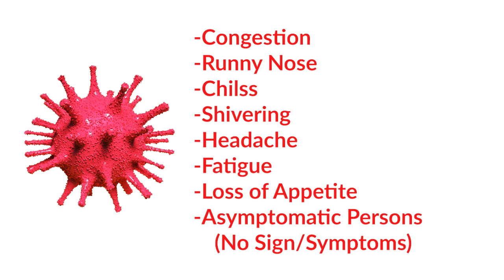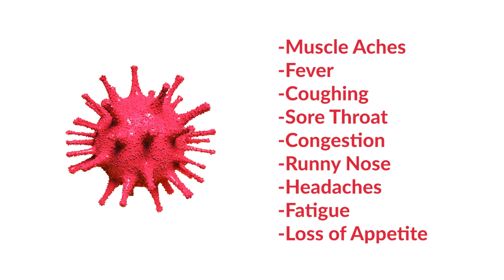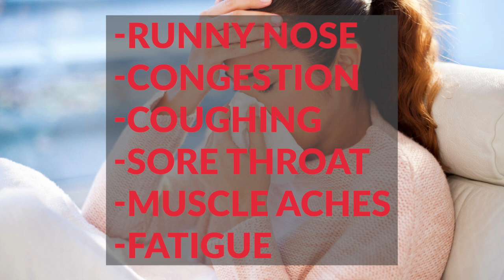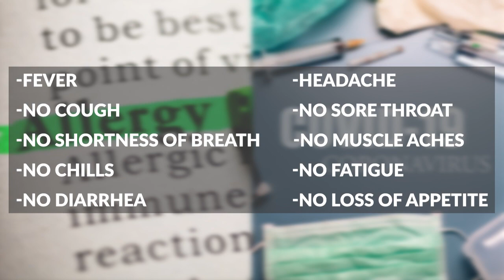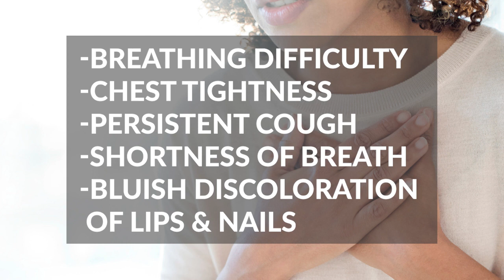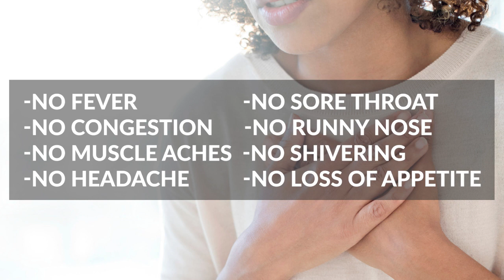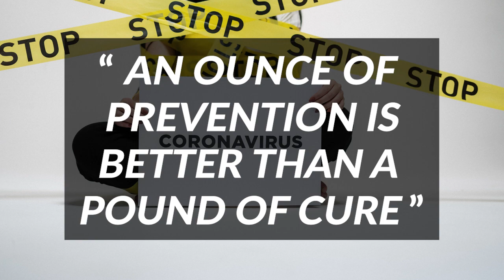Differentiating Covid-19 from Other Infectious Diseases; Dr. Daisy F. Tey, Ph.D.; M.D.(A.M.)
Today, differentiating Covid-19 infection from other infectious diseases with similar signs/symptoms, by knowing their hallmarks & identifying their distinct characteristic/s from Covid-19  is   worth having.

This would relieve the ordinary people from getting fidgety every time they have sore throat or chest congestion, or runny nose, not knowing wether it's a case of flu, common cold, asthma, seasonal allergy or even covid-19. Even better is giving them the factual tool on how to identify the main difference/s in signs & symptoms of these other diseases so, they could have a well- informed decisions on when to call a doctor or when to go to the hospital.

To have a good sense of what is/are the distinctive signs & symptoms of flu, cold, seasonal allergy, & asthma from Covid-19 will save them lots of trouble, effort, and money, not to mention trauma and stressful situations for themselves and their families.